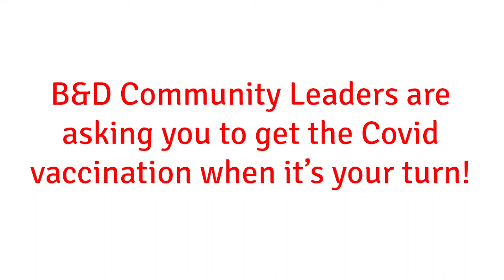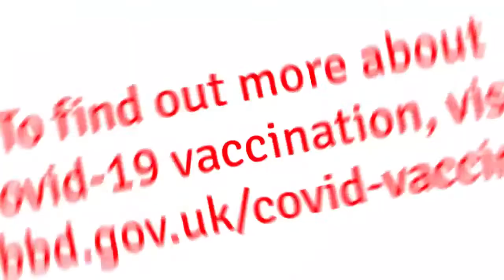Faith and community leaders want you to get the jab when it's offered!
Faith and commuity leaders in Barking and Dagenham agree - when you're offered the jab, please get it!

It’s been great to see that over 50,000 people in Barking and Dagenham have now had the first dose of the coronavirus vaccine. This is our best chance at getting things back to normal as soon as possible and, at the same time, keeping the most vulnerable people in our community safe.

Members of Barking Elim Church, Al-Madina Mosque, Barking Gurdwara, Powerhouse International Ministries and many more organisations feature in our latest video encouraging you to get vaccinated when it’s your turn. They all want to remind you that the vaccine is perfectly safe and free from any animal products.